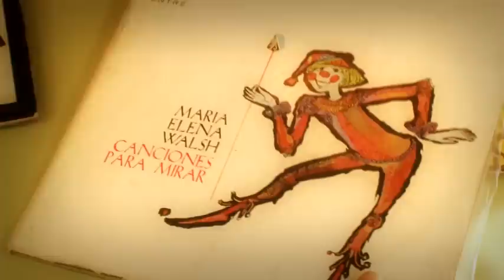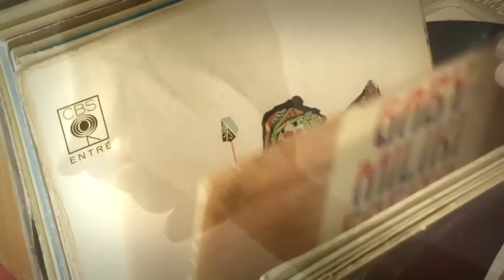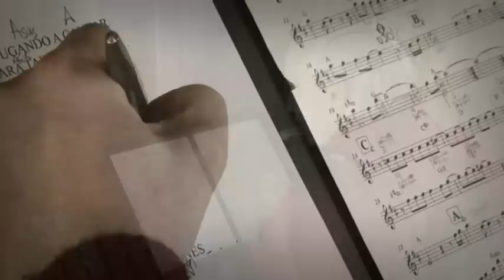Maria Elena Walsh - Fatur - videoclip MARIA ELENA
Video clip de la canción MARIA ELENA,dedicada por A. Fatur a M. E. Walsh. Gabriel Ríos (guitarra y voz), Victor Batán (percusión), Alejandro Fatur (flauta)